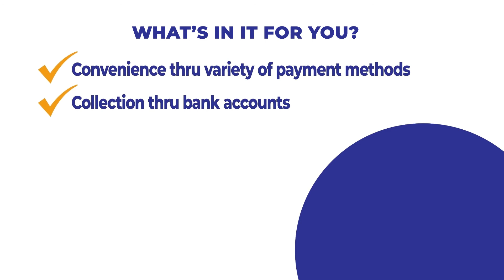Mustbuy PH | Become a vendor now!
Easily set up your online store by becoming a vendor on mustbuy.ph
Take advantage of our different payment methods, reliable vendor support, thousands of site visits from regular corporate customers, and advertising and marketing of your products.